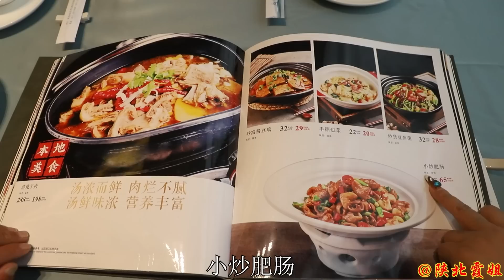【陕北霞姐】弟弟胖星星婚事已定！霞姐高兴的陪着去拍婚纱照，全程都是幸福的笑容！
所有食材的获得方式都符合道德和法律规定。" 【陕北霞姐】弟弟胖星星婚事已定！霞姐高兴的陪着去拍婚纱照，全程都是幸福的笑容！

陕北霞姐为大家提供了多种语言字幕，请需要的观众打开隐藏字幕观看视频！
大家好，我是霞姐，我来自中国陕北，一个普通的农村家庭妇女，热爱生活喜欢烹饪😊
我会在这里给大家展示我们，陕北农民的日常生活，风土人情。
以及陕北的特色美味！

喜欢的的话就给霞姐点个关注，支持一下吧！